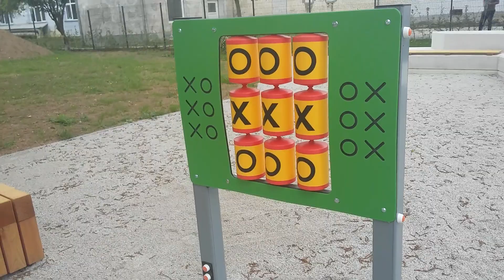Skoraj dokončano otroško igrišče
še ni dokočano igrišče in ne vem točno kdaj bo sploh narejeno do konca